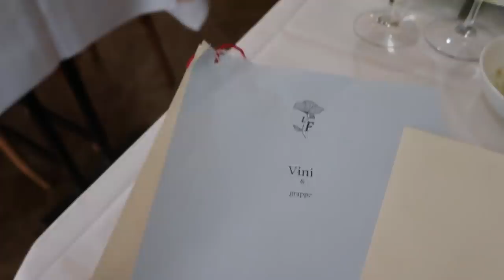VLOGMAS # 2 • ROZE KERSTFEEST OP KANTOOR • YARA MICHELS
Pizza en champagne! De afgelopen dagen waren heel feestelijk. Ik gaf een feestje op mijn kantoor voor mijn vaste team en freelancers om ze te bedanken voor al hun superwerk – aka veel champagne en pizza’s. Verder werkte ik wat door, en chill ik met Jordy op kerstavond.

YARA’S VLOGMAS 2019
Jingle Vlogs, jingle Vlogs! Vlogmas is er weer, dat betekent elke dag een video de laatste week van het jaar.